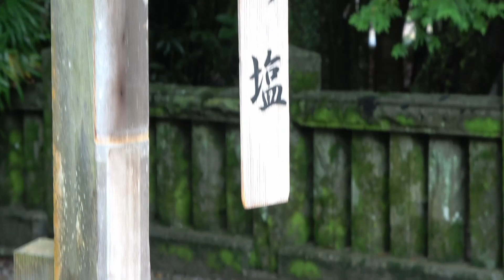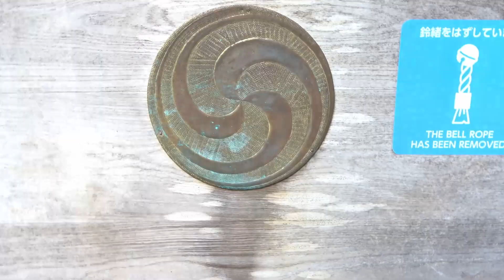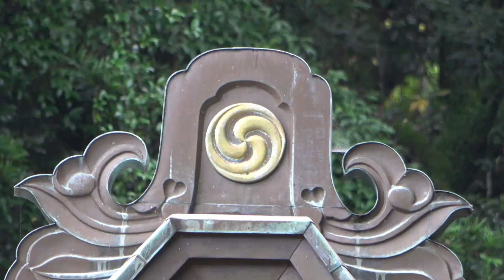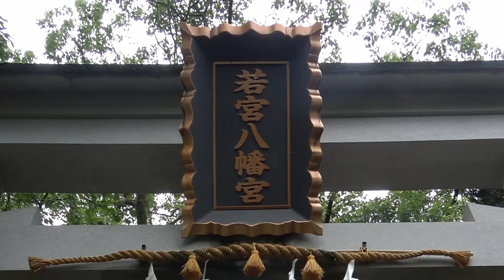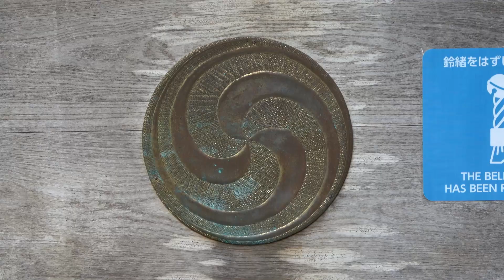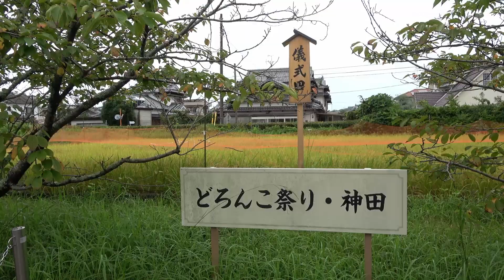初陣，長曾我部元親 若宮八幡宮 2022/07/30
長曾我部元親の銅像から奥に位置する，若宮八幡宮。初陣の時に祈願したそうですが，土佐一宮神社との相関関係がわかりません。